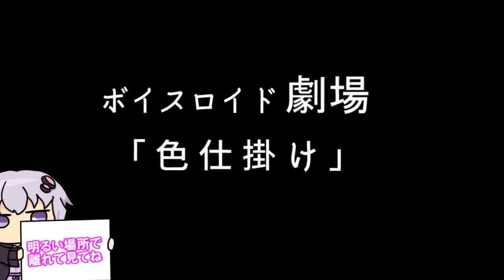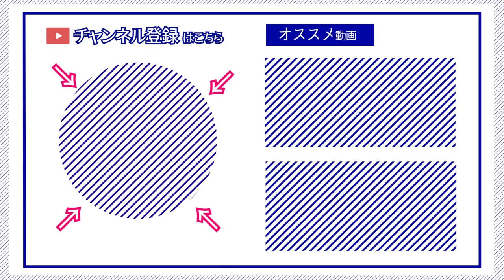【ゆかり先生劇場】ショートコント『色仕掛け』（VOICEROID劇場）